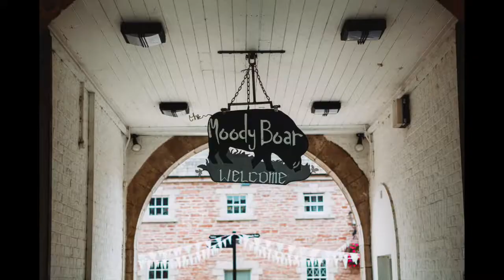Alison & Kerry at The Palace Stables | Armagh.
Alison and Kerry's stunning floral vintage wedding with a modern twist.

The Palace Stables, Armagh, Northern Ireland.